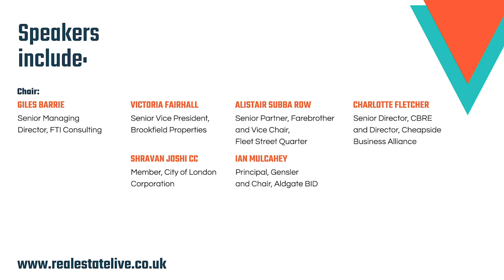Partnership Working to get City of London Moving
The world of work has been changing since the COVID-19 pandemic with more staff working from home and those returning to the office having to adhere to social distancing.

How will the City of London Corporation and the BIDs and Business Partnerships within the area be able to work together to get the City moving again?  How can employees be enticed back? What work can be done in the surrounding public realm to make it more inviting and allow for the additional social distancing now needed? How will the shift in working hours and days impact the surrounding economy?

Join our expert panel to find out more.

Speakers include:

Chair – Giles Barrie, Senior Managing Director, FTI Consulting

Shravan Joshi CC, Member, City of London Corporation

Charlotte Fletcher, Chair of Cheapside Business Alliance (CBA)  and Senior Director, CBRE

Vicky Fairhall, Senior Vice President, Brookfield

Alastair Subba Row, Vice Chair for Fleet Street Quarter and Senior Partner, Farebrother

Ian Mulcahey, Chair for Aldgate Connect BID, Principle, Gensler